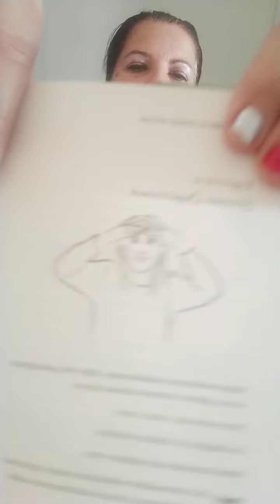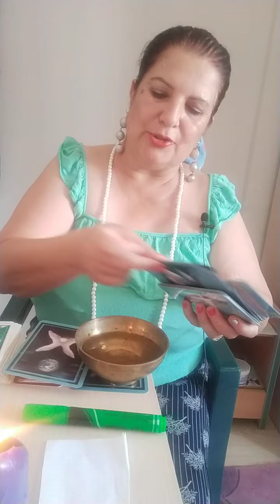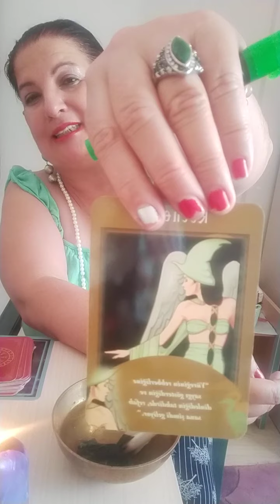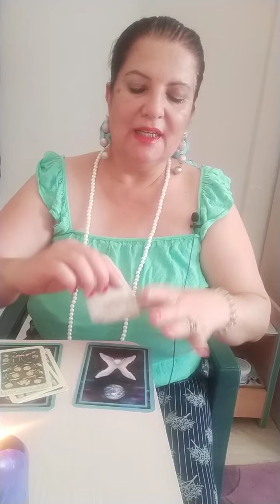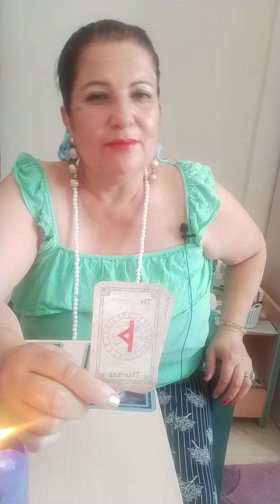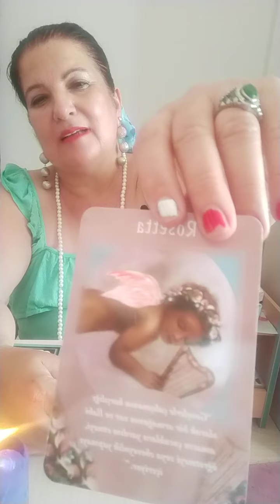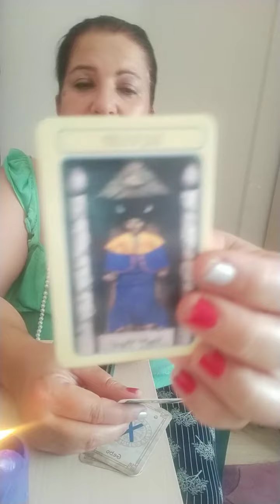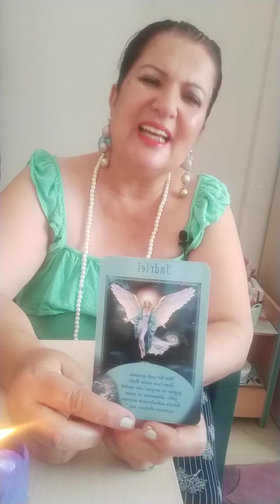🌺5 Temmuz günlük Tarot ve sufali yorumu🌺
🌺 WhatsApp'tan bana ulaşın 🌺
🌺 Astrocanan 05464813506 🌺